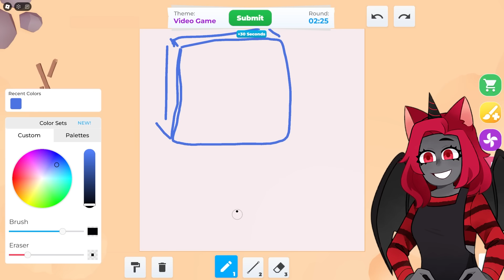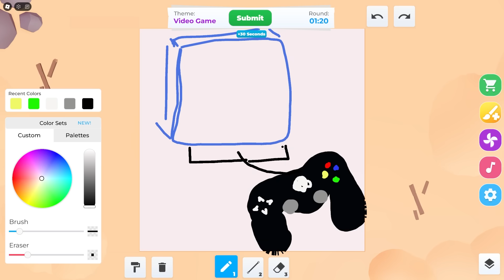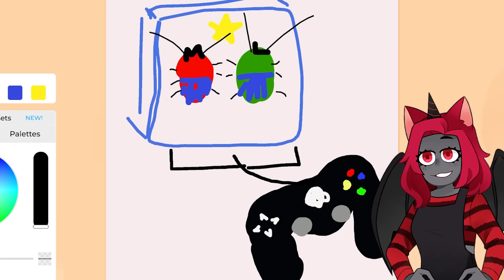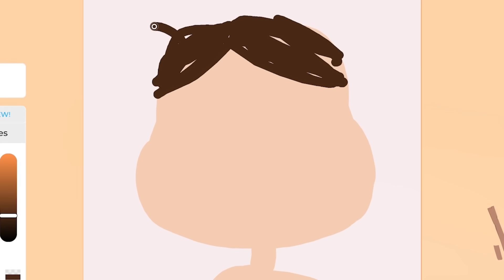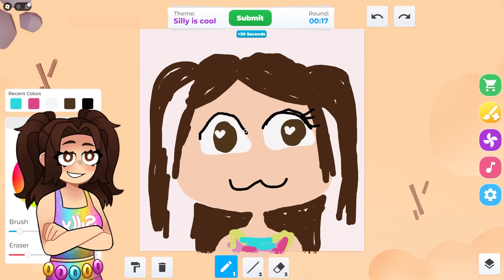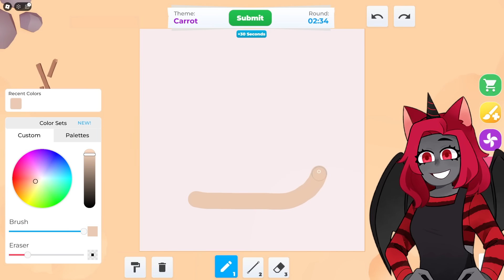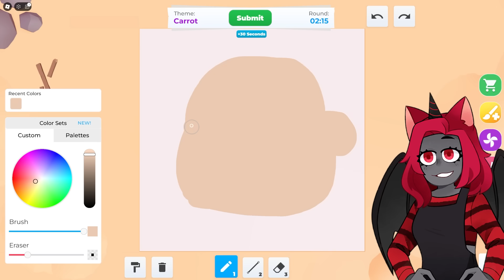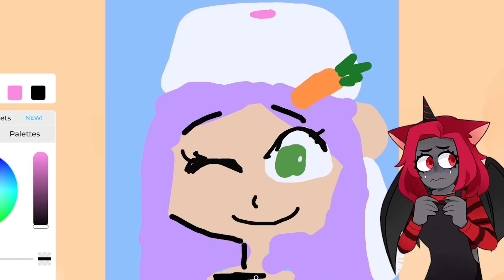Speed Draw with Cutie & Silly! | Roblox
❤️ When you use my code Roblox give me a small percentage of your puchase! Thanks so much for all the support you give me daily!❤️